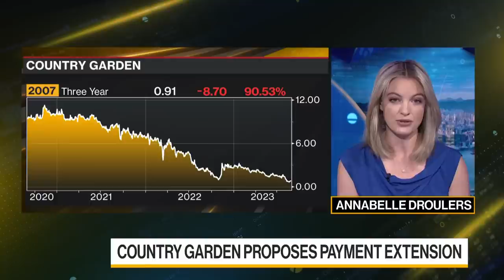China Banks to Cut Rates on Mortgages, Deposits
Bloomberg has learned that China's big lenders are preparing to cut interest rates on existing mortgages and deposits in the latest state-directed measure to shore up growth in the economy. Meanwhile, in the latest indication of its liquidity struggle, property giant Country Garden Holdings Co. has proposed a grace period of 40 calendar days for a maturing yuan bond. Annabelle Droulers reports on Bloomberg Television.